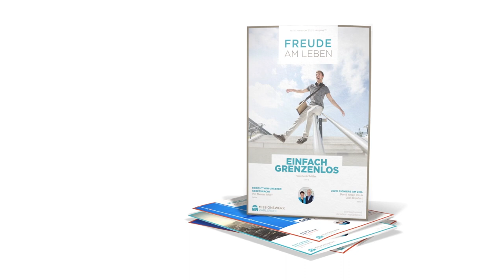Tag #205 - Hoffnung um 12 - Wir wollen dich ermutigen!